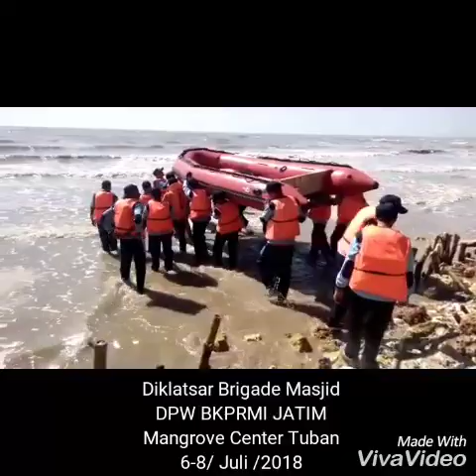Diklatsar Brigade Masjid DPW BKPRMI Jawa Timur di Mangrove Center Tuban , 6-8/7/18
Brigade Masjid